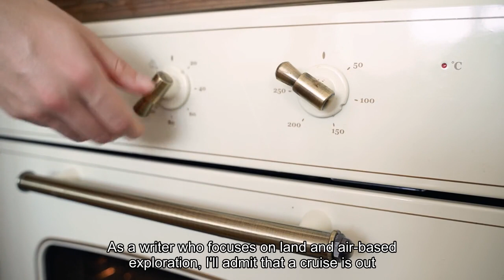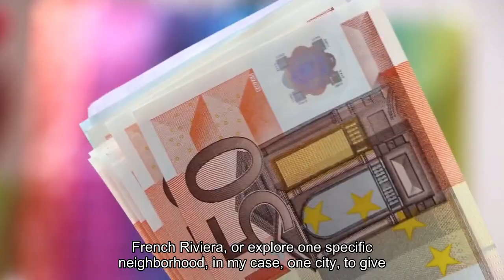Perspective 6 things every first-time cruise traveler should know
Not all cruise vacations are the same. There is an increasingly diverse array of sailings for nearly every type of traveler: luxury cruise expeditions, family-friendly voyages and even mass-market cruise lines that are more adult-oriented and, well, just a bit cheeky. Earlier this summer, I went into my first cruise vacation as an adult with an open mind — and an empty stomach. As a writer who focuses on land-and-air-based exploration,  I’ll admit that a cruise is out of my typical travel comfort zone. Beyond the floating-hotel-at-sea concept that makes novice cruisers a bit apprehensive, a cruise required me to give someone else full control of an itinerary. In other words, much of my Type A travel planning and intense oversight of a trip had to go out the window — or, in this case, out the ship’s porthole. A cruise’s schedule is laid out before you — day by day, hour by hour. You know which port of call you will arrive at and depart from at a given time, and there’s even a daily printout of the happenings and events onboard. However, it’s not all handed to you on a silver platter, either; there are still quite a bit of adjustments  to get that first cruise just right. Here are six lessons from my first time cruising, including costs and planning. For this trip, I went on a week-long sailing in the Mediterranean on the 1,400-cabin Valiant Lady, one of three medium-size vessels that are sailing under Richard Branson’s Virgin Voyages line. Although this specific itinerary meant many stops along the rugged French and Spanish coastline, it also prompted a very rookie mistake: trying to do too much in one port of call. Don’t try to cram in everything while on land. Not only will you be rushed, but you also won’t be able to get a proper feel for a destination. On most sailings, you’re only docked for a set period during the day (or, at most, one night). I learned this the hard way on one of our first port days, trying to squeeze in sightseeing the city of Nice, the medieval village of Èze and the nation of Monaco, all in one day. (Yes, in hindsight, it’s a clear what-are-you-thinking moment.)For cruises where you’re in a place for less than 24 hours, the whole point is really to get a preview of a destination, not to fully immerse yourself. Here’s what I’d recommend instead: Pick one activity — say sea kayaking along the French Riviera — or explore one specific neighborhood (in my case, one city) to give yourself plenty of time to make it back to the ship. Then, next time, come back and see the rest. Cruise lines — and even specific ships — take all forms of shapes and sizes, with each having a specific vibe. Don’t be fooled by a one-size-fits-all cruiser stereotype. There are the boomer cruise lines. The family cruise lines. The gay cruises. The nudist cruises. You get the idea. Virgin Voyages made a splash for being adults-only since its inaugural sailing  in 2021. Travelers under the age of 18 aren’t allowed onboard.